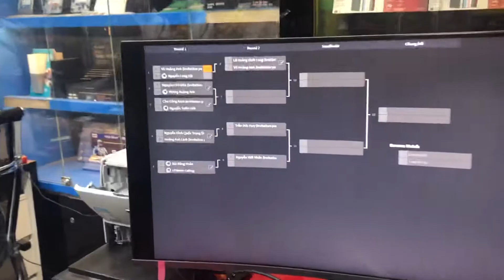Giải đua xe F1 APC Racing Tournament 2020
Giải đua F1 Viet Nam - 49 Thái Hà , HN

Chiều Thứ 7 vừa qua (21/11/2020), An Phát đã tổ chức giải đua xe APC F1 Racing Tournament với góp mặt đông đảo cũng như sự ủng hộ nhiệt thành của các thí sinh tham gia giải đấu.

Sau nhiều vòng đầu gắt gao, thì cuối cùng APC F1 Racing Tournament đã tìm ra được 3 gương mặt giành được “áo vàng” chung cuộc của giải đấu.

- Với giải nhất thuộc về bạn Lê Hoàng Vĩnh Long và giải thưởng là một chiếc màn hình ViewSonic VX2476 FHD.
- Giải nhì thuộc về bạn Nguyễn Đình Quốc Trọng với chiếc vô lăng lái xe PXN.
- Còn giải ba cuối cùng thuộc về bạn Phùng Hoàng Sơn với chiếc Tay cầm chơi game PXN 9613.